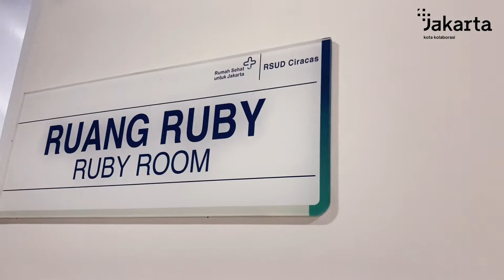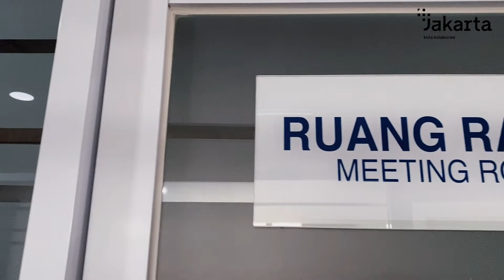Visualisasi Wajah Baru RSUD Ciracas Menjadi Rumah Sehat Untuk Jakarta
Visualisasi Wajah Baru Rumah Sakit Umum Daerah menjadi Rumah Sehat Untuk Jakarta sebagai komitmen untuk meningkatkan pelayanan kepada masyarakat.

Kami hadir dengan wajah baru dan semangat baru untuk melayani anda.